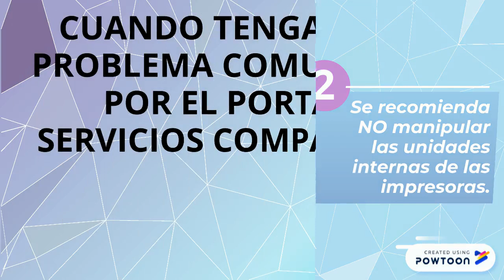Manejo de Papel - 1